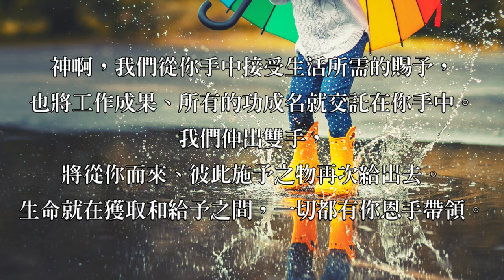20210617 摩拉維亞每日箴言 ｜QT默想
親愛的家人，我們從神手中接受生活所需的賜予，我們也一起將工作成果、所有的功成名就交託在神手中吧！

申命記28章12節
耶和華必為你開天上的府庫，按時降雨在你的地上。在你手裡所辦的一切事上賜福與你。

彼得前書2章3節
你們若嘗過主恩的滋味，就必如此。

摩拉維亞每日箴言 為每日生活注入美好勇氣

☀ 請加入宇宙光Line@
每日拿取摩拉維亞每日箴言禱詞圖卡